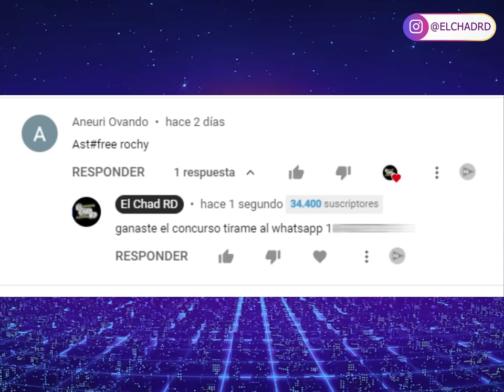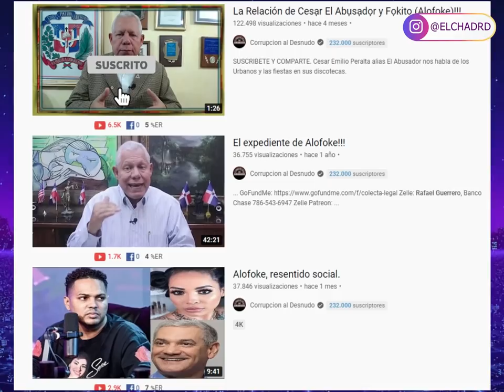😱 LE VOCEAN ROCHY RD A YOMEL EL MELOSO Y ROMPE EL MICROFONO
LE VOCEAN ROCHY RD A YOMEL EL MELOSO Y SE KILLA ROMPE EL MICROFONO

rochy RD
el alfa
famosos
santiago matias
luinny corporan
alofokeradioshow
el dotol nastra
jessica pereira
El show de Carlos duran
capricorniotv
directo al show
alofoke
videos musicales
noticias
farandulas
Urbanos
dembow
rap